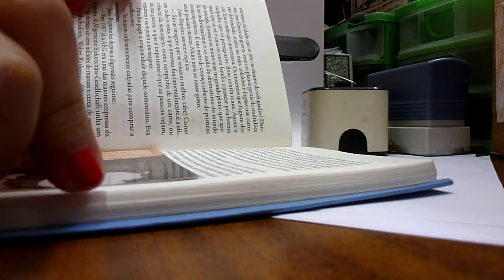Do(s) marcador(es) do livro